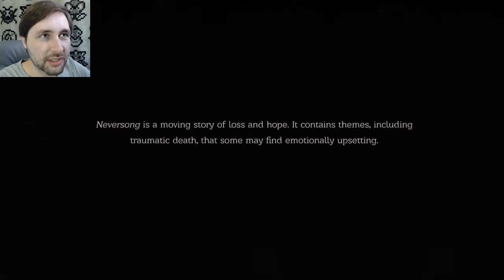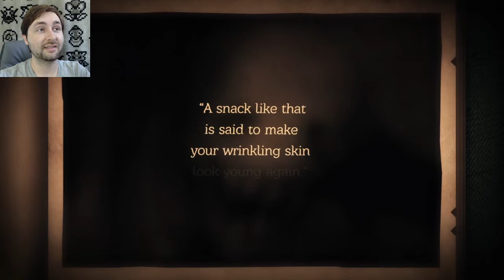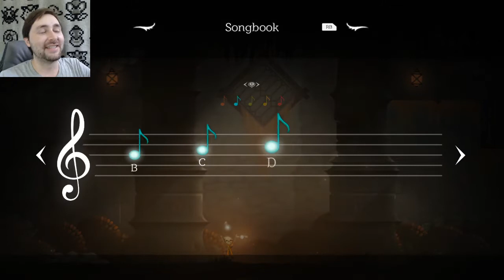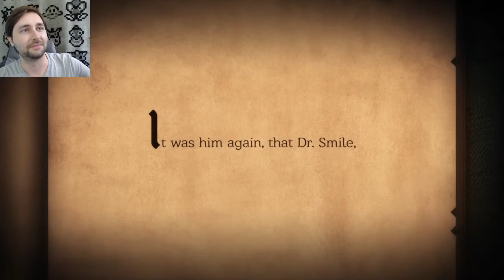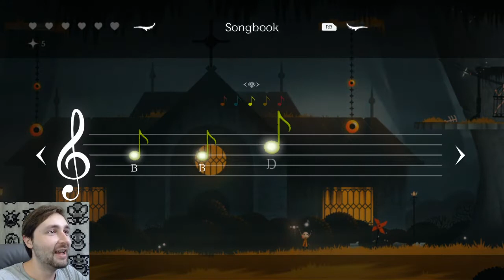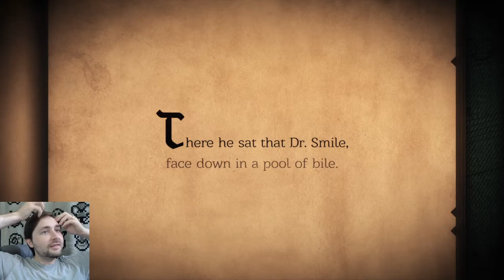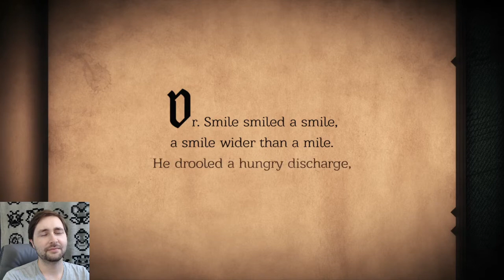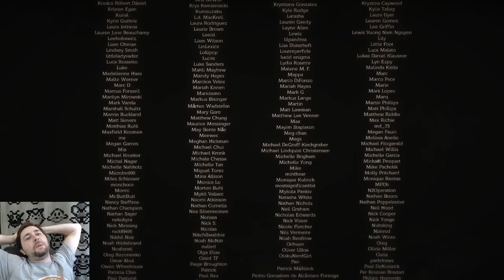Neversong (Full Game) LIVE | HamsterBomb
A new indie game where you fight your way out of a coma through 2D platforming. EXPAND FOR STREAM AND GAME RULES!

Any violations of these rules will result in the removal of your comment(s). You will also be warned why it was removed. If a second violation surfaces you will be timed out with a second warning. Upon a third violation you will be banned from the channel and properly treated as the lowest life form on the planet. Don't ruin a good time for everyone else.

1. Behave and be polite and mature.
2. No self promotion.
3. NO CAPS LOCK SPAM.
4. No Emoji spam.
5. No repeat message spam.
6. No Spoilers!